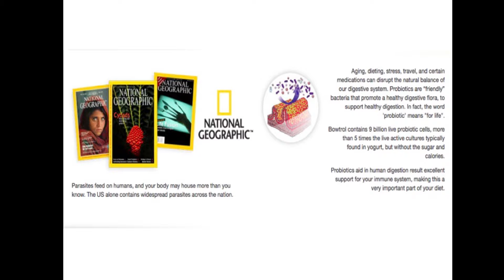Colon Cleanser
Cleans and lose weight the easy way!
Relieve occasional constipation,
Increase your energy,
Reduce water retention,

Free bottle on select packages! To place an order click on the link below in the description below.

Colon cleansing in the media,

CNN,

Colon cleansing helps to notify the bowel to help produce a better elimination practice for the body. It’s great as a part of an overall wellness program. CNN.com.

USA today

Colon cleanse can detoxify the body from the effects of red meat, sugar, fried foods or alcohol and can be used in weight loss USA today.com.

Clinically tested results.

A 2009 double blind study by global clinicals indicated that bowtrol colon cleanse relieved constipation safely. Data demonstrates that bowtrol was well tolerated and safe, shown by normal ranging physiological and clinical chemistry parameters across both age groups at 14 days.

For years, celebrities have been relying on colon cleansing to keep fit and stay healthy.

Bowtrol gives you this celebrity secret in one natural supplement.

Recommended by personal trainers

Personal Trainers everywhere recommend the benefits of colon cleansing to their clients. Not only does it help jump start a weight loss program, but the additional benefits from detoxifying your body can help increase your energy to help you better master your exercise program and get in the best shape of your life!

Aging, dieting, stress, travel, and certain medications can disrupt the natural balance of our digestive system. Probiotics are "friendly" bacteria that promote a healthy digestive flora, to support healthy digestion. In fact, the word "probiotic" means "for life".

Bowtrol contains 9 billion live probiotic cells, more than 5 times the live active cultures typically found in yogurt, but without the sugar and calories.

Probiotics aid in human digestion result excellent support for your immune system, making this a very important part of your diet.

What our customers are saying about bowtrol

Since using your product, I no longer have occasional constipation issues, and I feel so much healthier! All I have to say is that your Bowtrol product has made me feel more confident and happy about myself. Thanks for creating this great product.
— Teressa, New York

I just wanted to say thank you for your great customer service. I made a mistake on my shipping addres and your 24/7 online customer service department resent my shipment the very next day. I can’t wait to get started.
— Nick, Nebraska

Thanks to your amazing colon cleansing product I no longer have a occasional digestive discomfort. Also, your weight loss program and diet tips have changed my life. I feel so much more confident now. Thank you so much, you guys are great.
— Royaume-Unis

I’m walking and talking Bowtrol to everybody and anybody that will listen! Nothing would give me greater pleasure than to get out there and tell the entire world just how wonderful Bowtrol really is. I still don’t believe it! All these stressful years of digestive discomfort problems have come to an end in just a few short days. I have basically addressed the worst part of my life. Thanks a million!
— Daniel, San Diego

What a wonderful product Bowtrol is! I was just miserable until I happened to come across your product. I had already tried other products without any results. I figured I didn’t have a thing to lose by trying Bowtrol as a last resort. In just one day I felt like a different person. I am now taking Bowtrol for a month and never felt better! I have recommended your products to my friends and family.
— Tabitha, Los Angel

Valid only while supplies last!
YOU'LL BECOME PART OF OUR WEIGHT MANAGEMENT CLUB

You will also get free membership access to our results-based online fitness program. This information is exclusively for Bowtrol members, and is not available to the general public. Combined with a sensible food program, exercise routine, and drinking plenty of water, the ingredients in Bowtrol will help you to regain your slim body easier and faster.